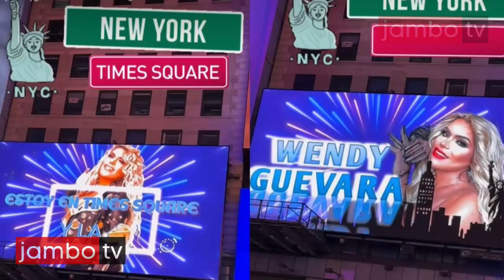Wendy Guevara aparece en pantallas de Nueva York